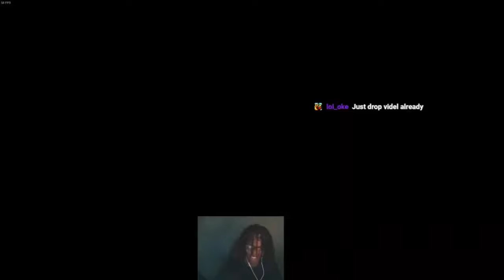BEAST GOHAN is AMAZING!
Chat wanted to see some Beast Gohan action! I downloaded the Beast Gohan skin and put in WORK! Also Keem is here lol